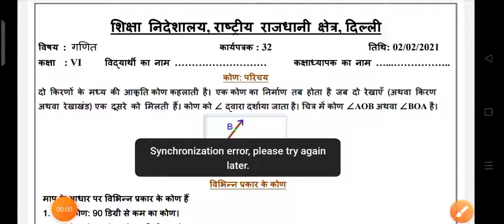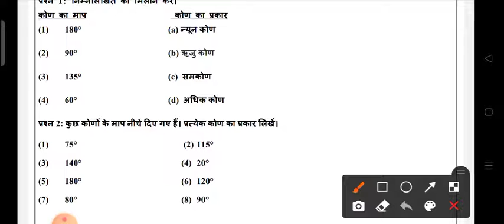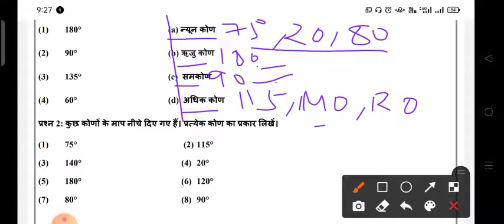Class 6 Maths Worksheet 32 (02/02/21) Hindi Medium : Tuesday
doe maths worksheet 32, Class 6th in hindi medium...Class 6th Maths in hindi ..In easy and simple way..Tuesday 2/2/21